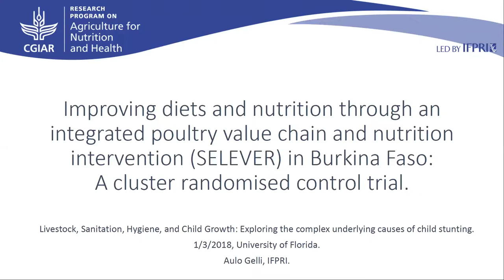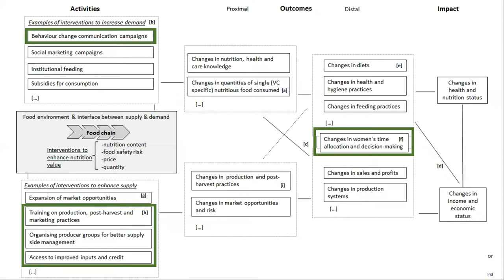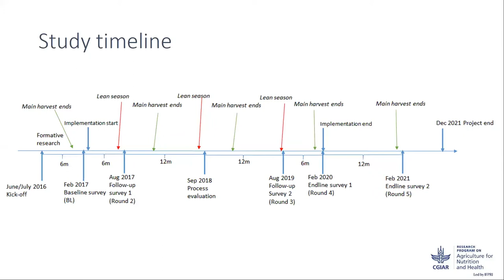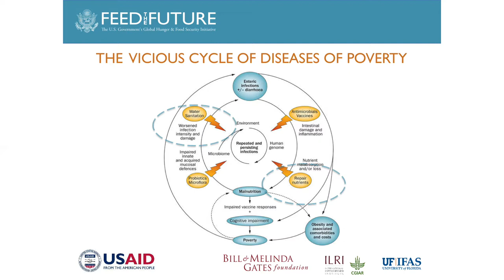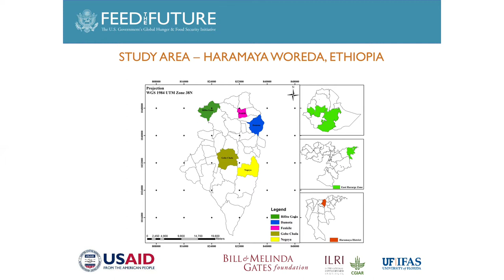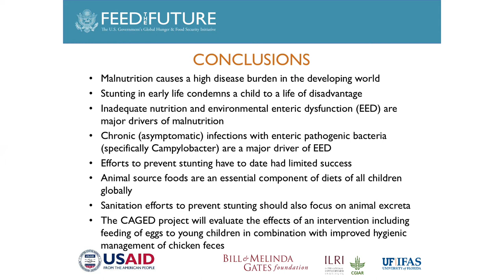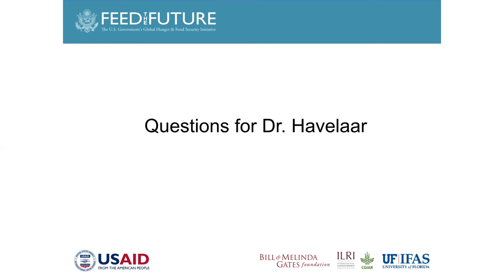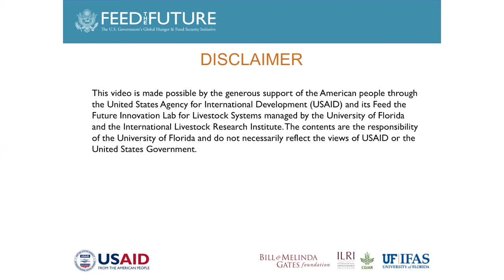Stunting Symposium: Panel 3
Livestock, Sanitation, Hygiene, and Child Growth:
Exploring the complex underlying causes of child stunting

Thursday, March 1, at the University of Florida

Dr. Aulo Gelli, IFPRI
Improving diets and nutrition through an integrated poultry value chain and nutrition intervention (SeLever) in Burkina Faso

Dr. Arie Havelaar, UF
Children, chickens, eggs, environmental enteric dysfunction and Campylobacter: the CAGED study

Dr. Jemal Yousuf, HU
Understanding child nutrition in the context of Ethiopia

Discussion